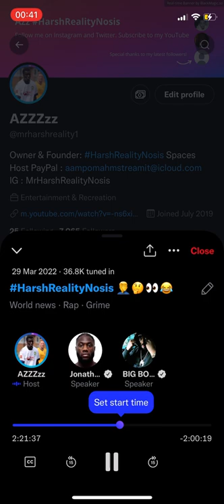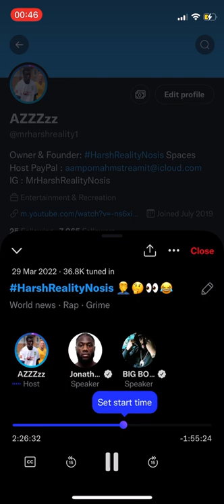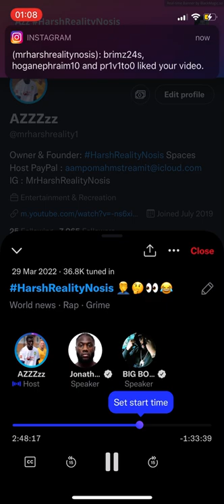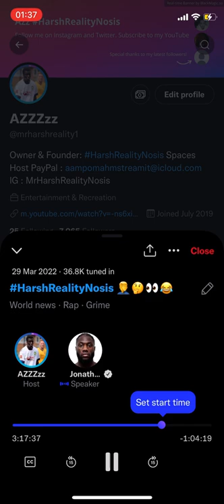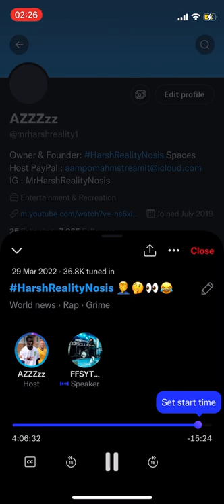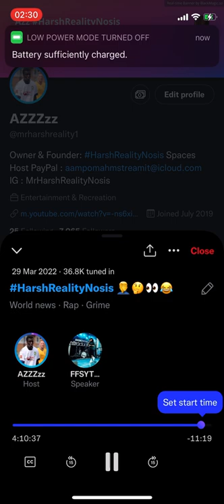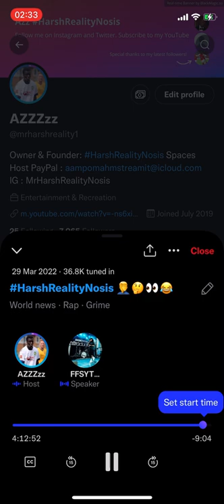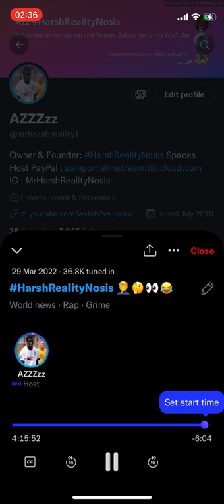harshrealitynosis ft Milli Major, Jonathon Kumuteo (Pro Boxer), Ffsytho